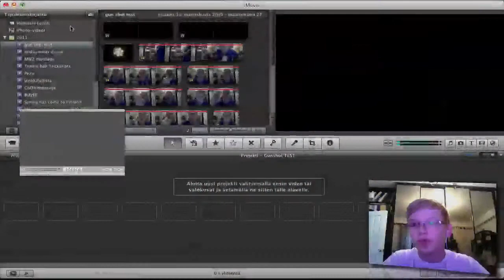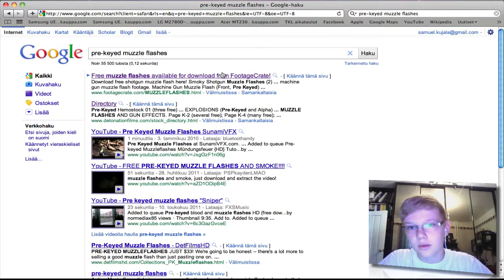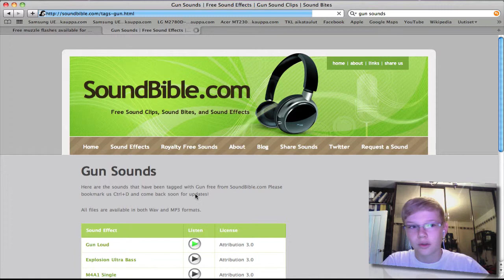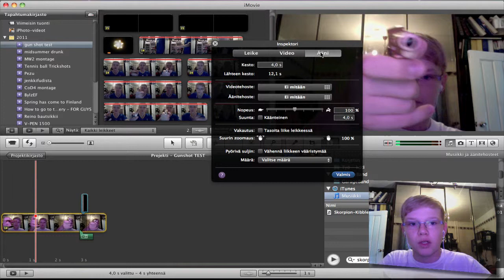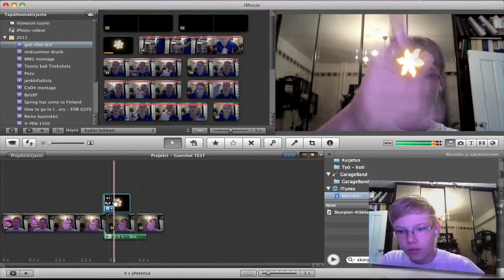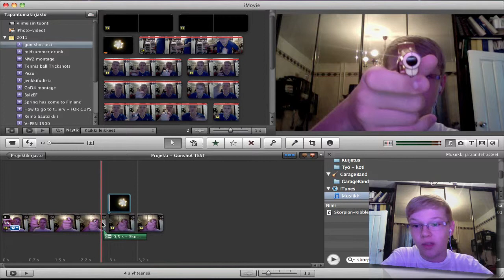iMovie Tutorial: Gunshot Effect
Quick(ish) tutorial on how to make a gun shot effect in iMovie. Not the best program for this but serves the purpose if you just wanna mess around. :D
You may request tutorials I'll be more than happy to help you. More tutorials coming soon.

Thanks,

BylzQQ